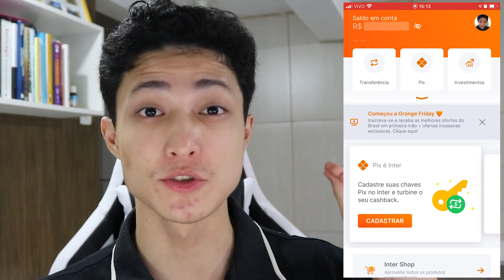EGIE3 Vale a pena INVESTIR? | Ações EGIE3 são boas pagadoras de DIVIDENDOS?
Fala galera, no vídeo de hoje eu vou falar um pouquinho sobre as ações da Engie Brasil(EGIE3), cujo código de negociação é EGIE3, e falar se vale a pena ou não investir nas ações da Engie Brasil(EGIE3)... Além disso eu falo um pouco sobre ações de forma geral, quais os tipos de empresa que existem(Crescimento/Dividendos) e porque você deve investir nelas! No caso da EGIE3, eu investi com objetivo de aumentar minha posição em empresas consolidadas e que pagam bons dividendos para aumentar minha renda passiva e meus aportes futuros.

Lembre-se que cada ação tem seu risco e é seu dever avaliar quais risco você pode ou quer correr e quais não! E respondendo a pergunta, eu acredito que vale a pena sim investir nas ações EGIE3 por ser uma das maiores empresas do setor e muito bem consolidada, além é claro de ter um diferencial competitivo quando se fala em atuação em segmentos perenes e sustentáveis de energia elétrica...

00:00 Introdução
00:30 Ações de Crescimento ou Dividendos
04:19 Sobre a Engie(EGIE3)
06:04 Investindo na Prática